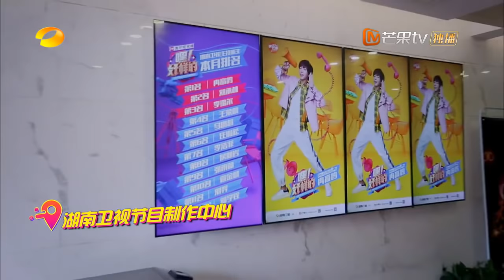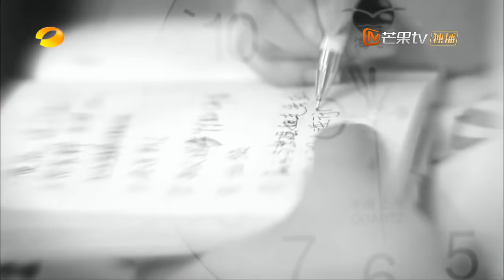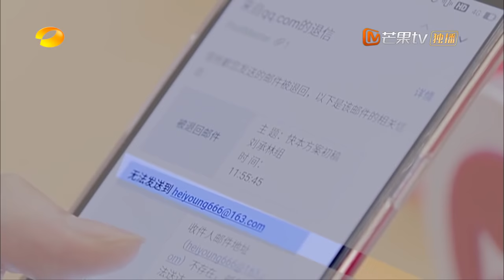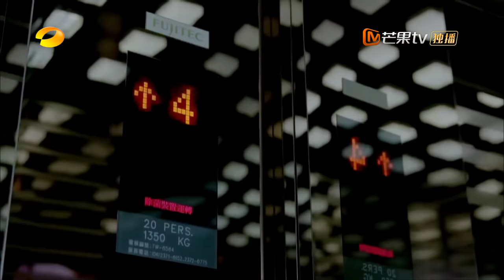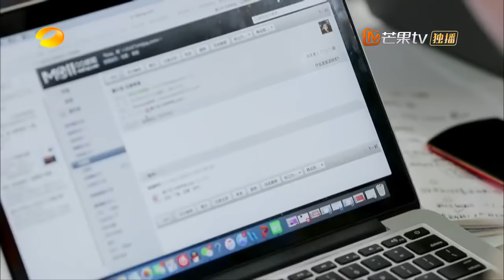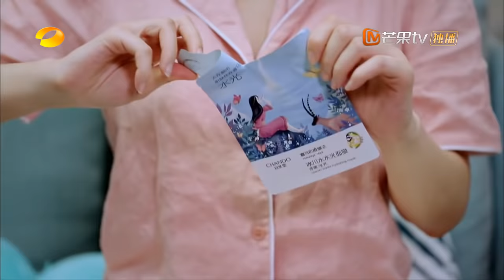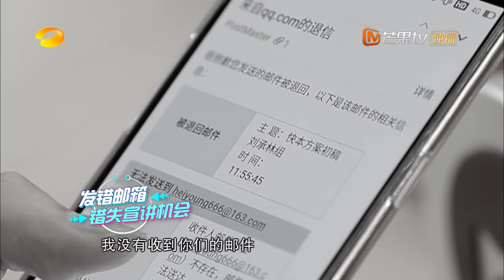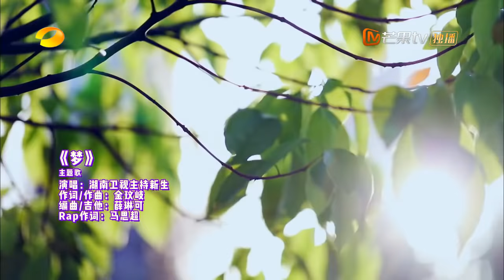《嘿！好样的》第6期：“唐僧师徒”历经青春磨难 “美少女三人组”宣讲信心满满 The Road To Stardom EP6【湖南卫视官方频道】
《嘿！好样的》北京时间 每周五 YouTube更新

本期看点：主持新生们的方案分享会开始啦，马思超一身西装革履，“美少女三人组”青春学生装，到底是做出一套怎样的创意方案呢？杜海涛为刘承林组争取到上台资格，刘承林、侯朋岩、任胤菘、王荣麟师徒四人的默契配合，能最后逆风翻盘，取得“真经”，赢得飙计划方案的胜利吗？

19位来自全国各地的芒果主持新生，进入芒果主持实战特训营，他们将在三个月内争取《歌手》、《快乐大本营》、《天天向上》、《我想和你唱》等节目台前幕后的工作机会，得到何炅、汪涵等主持前辈的悉心指导，经历各大王牌节目突如其来的考核，最终诞生一位芒果主持新人王，同时获得2019湖南卫视跨年演唱会的首张主持席位。